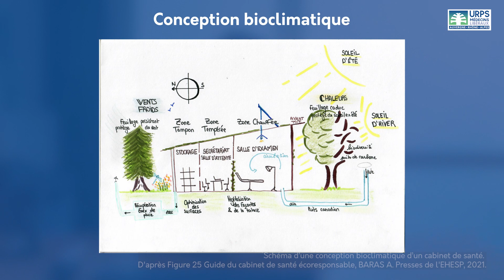Comment aménager ou rénover le cabinet ? VID 3 Cabinet écoresponsable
Intégrer une démarche de sobriété énergétique dans son cabinet médical, c’est d’abord tout mettre en œuvre pour éviter les gaspillages, dès le stade de l’aménagement des lieux.

Le projet « Pour un cabinet écoresponsable – Transition écologique en pratique pour une santé durable » est mené par l’URPS Médecins Libéraux Auvergne-Rhône-Alpes en collaboration avec le Dr Alice Baras. Il vise à sensibiliser et accompagner les médecins libéraux d’Auvergne-Rhône-Alpes et l’ensemble des professionnels et acteurs de santé dans une démarche écoresponsable au sein de leur cabinet et de leurs pratiques.

« Guide du cabinet de santé écoresponsable », Presses de l’EHESP, par Alice Baras

Liens utiles :

• Plus d’info sur le Fonds Vert, Aides à la rénovation énergétique et Espace conseil

• Eau et énergie : comment réduire la facture ? (ADEME) 50 trucs et astuces